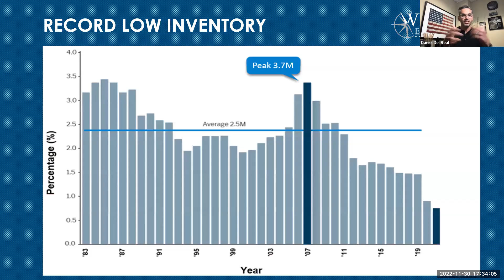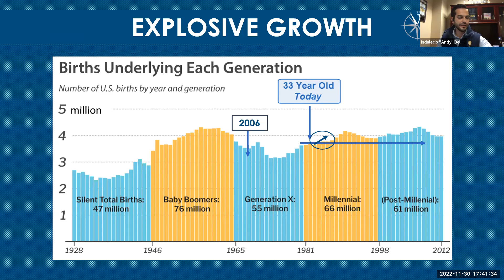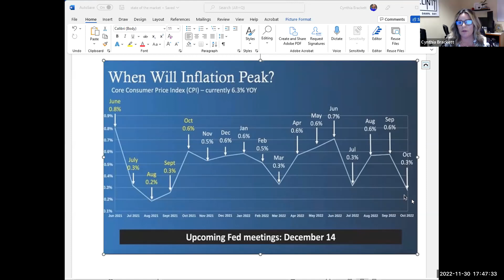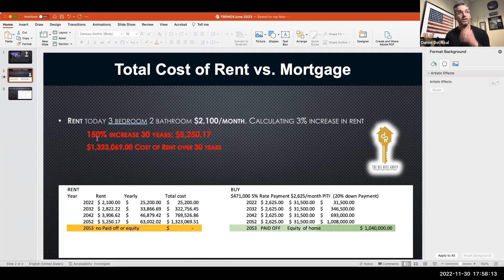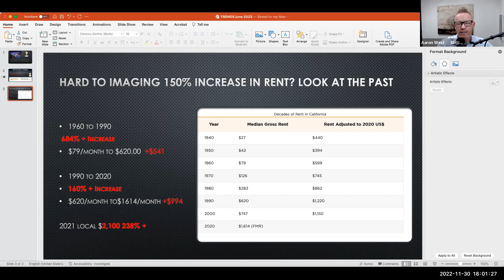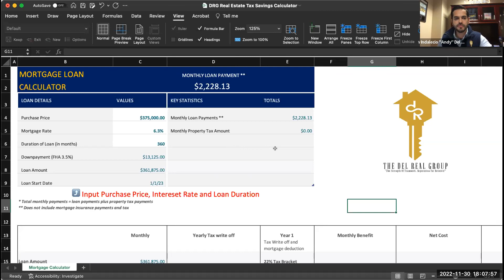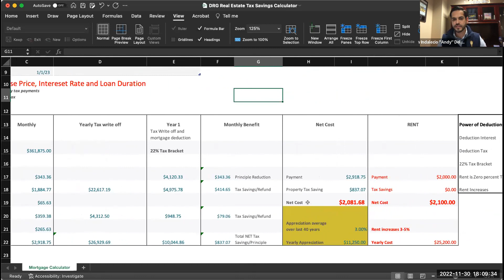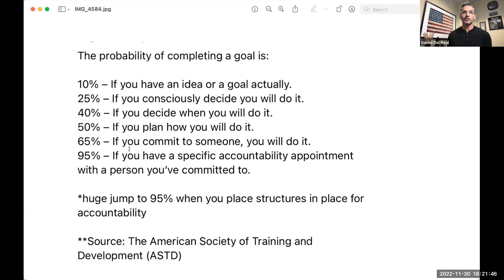The State of the Central Valley Market: Catching Falling Knives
American Financial Network is hosting a LIVE stream event on November 30th to review the State of the Central Valley Market for 2022 with Top Real Estate Brokers Daniel and Andy Del Real from the Del Real Group and Aaron West with the West Experience Real Estate Group.

They will dive deep into the following Topics: Local Market Trends of where we are and where we will be going, Interest Rates, Market Inventory, Falling Home Prices and MORE!

Do YOU want to know what is happening with the Real Estate market now as well as what is coming? Then you DO NOT want to miss this event, register now to secure your spot